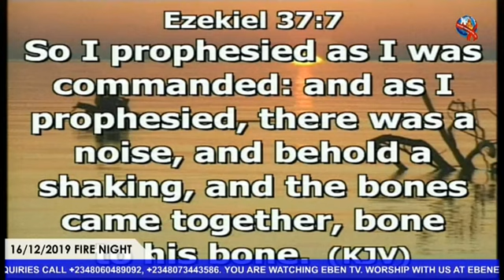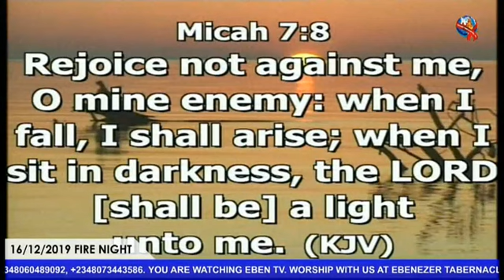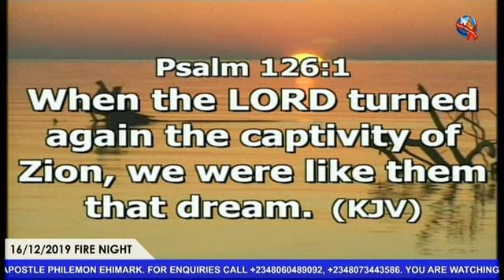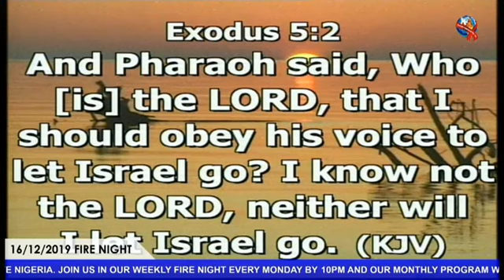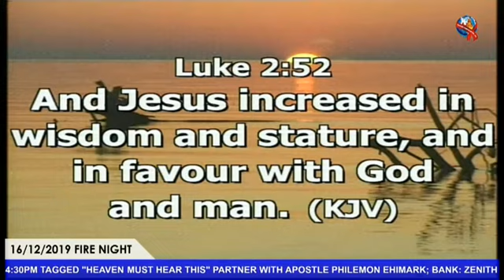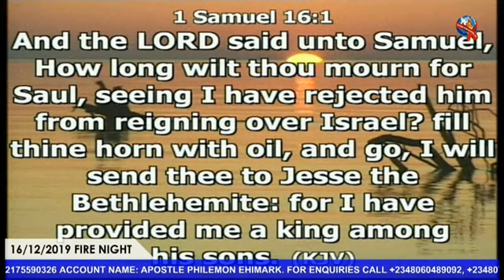CONTACTS AND CONNECTIONS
Apostle Philemon Ehimark